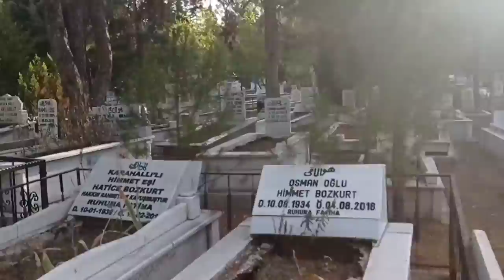Hasan Çuha / SON YOLCULUK Yusuf Aytimur Müzik Selahattin Cicim Ezgi Müzik Yapım Mardin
Hasan Çuha / SON YOLCULUK
Söz Yusuf Aytimur
Müzik Selahattin Cicim
Ezgi Müzik Yapım Mardin
Production Hasan Çuha

BİR PARÇAYDIN CANIMIZDA
BİR DAMLAYDIN KANIMIZDA
ŞİMDİ YOKSUN YANIMIZDA
ÖLÜM ALDI SENİ BİZDEN

KEFEN ALDIK TENİN İÇİN
YANIYORUZ İÇİN İÇİN
SON YOLCULUK SENİN İÇİN

TAŞINDIN EL ÜZERİNDE
SON ANINDI YERYÜZÜNDE
YAĞMUR OLDUN DOST GÖZÜNDE

SON BİR DEFA GÖRDÜK SENİ
SON BİR DEFA SARDIK SENİ
TOPRAKLARA VERDİK SENİ

RESMİN KALDI ELİMİZDE
İSMİN KALDI DİLİMİZDE
YAŞIYORSUN GÖNLÜMÜZDE